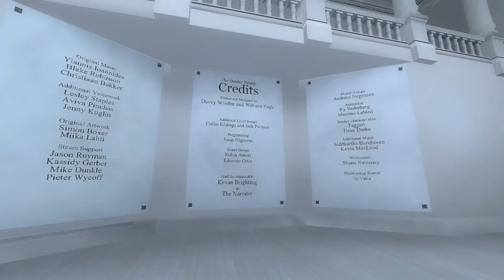The Stanley Parable Ep7 (with WrongtownClaw)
Join me in my quest to solve the mystery that is...THE STANLEY PARABLE!

Peace Out Kings!